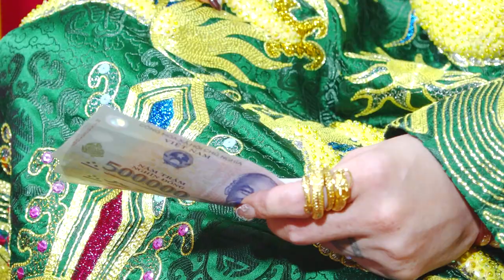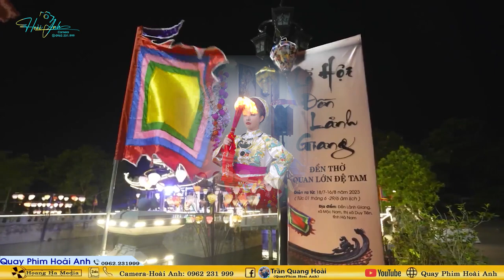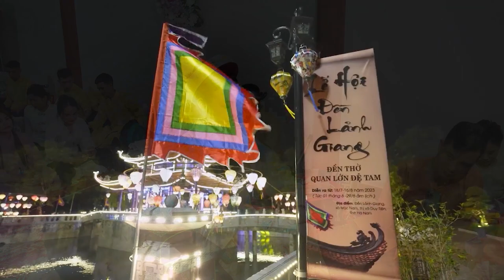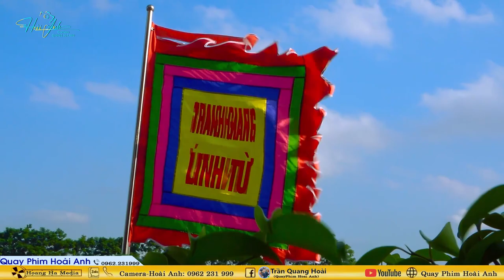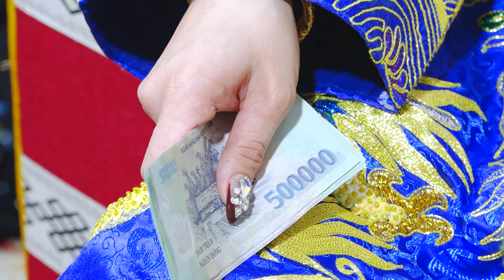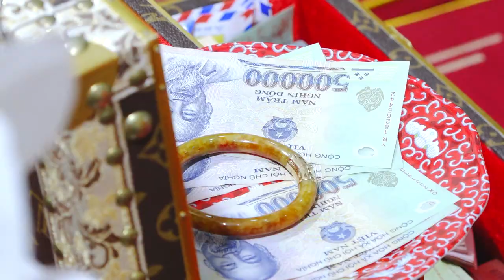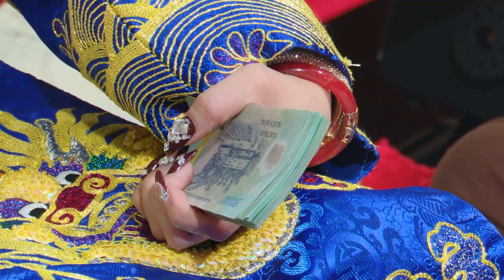Thanh Đồng Vũ Thị Hà Loan Giá Xám Tạ Tam Niên Cấp Sắc Thanh Đồng Tại Hải Long Bảo Điện 09/3/2024 P1